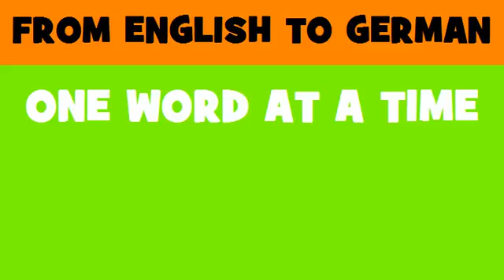FROM ENGLISH TO GERMAN = Autopsy body boards